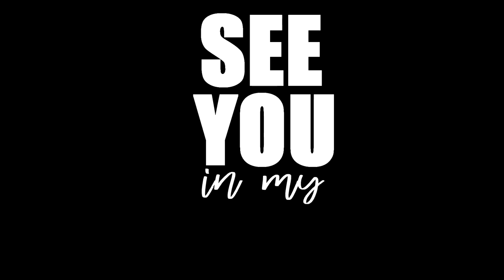BUYING 100 ANGEL FISH AND TIPS ON MASSIVE DISCUS BREEDING!